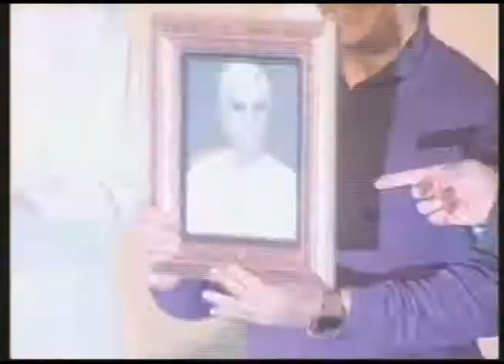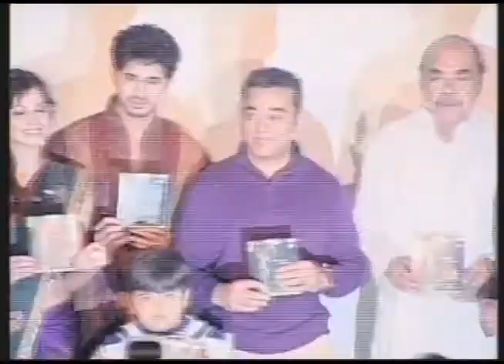Rushi Movie Audio Launch